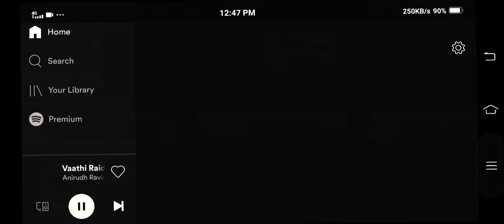February 9, 2021